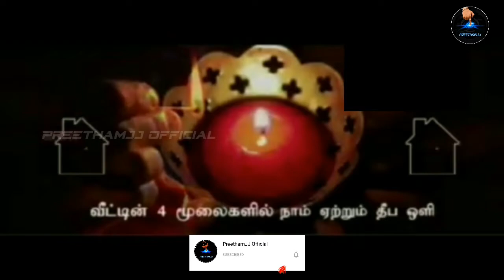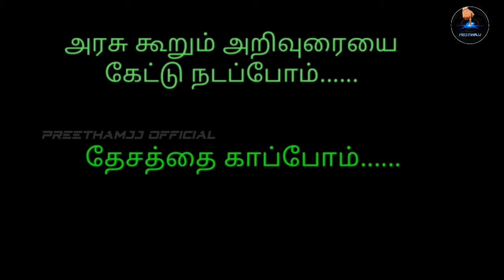Heeding to PM Modi's 9 pm, 9 minutes call, India turns off lights to switch on solidarity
இதுவரை யாரும் தெரியாத அறியாத தகவல்கள் . எனக்கு தெரிந்த தகவல்களை நம் நண்பர்கள் அனைவரும் தெரிந்து பயன்பெறும் வகையில் இக்களத்தில் அனைத்தையும் பதிவேற்றம் செய்கிறேன் இணைத்தே இருங்கள் PREETHAMJJ OFFICIAL YOUTUBE CHANNEL உடன்,

🔘 MY==SOCIAL==MEDIA==LINKS 🔘 ✅